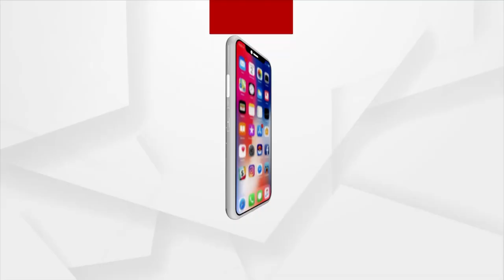Listen To Odisha Education Minister's Wife's Reaction On Teachers Agitation